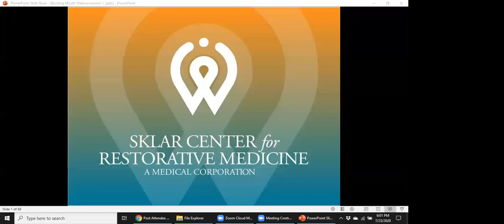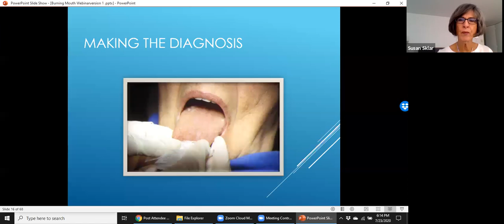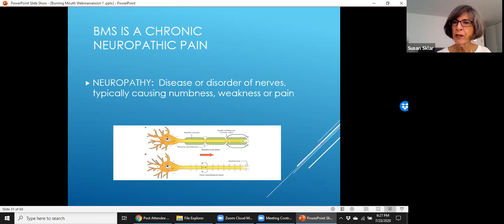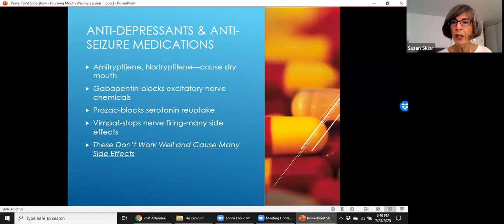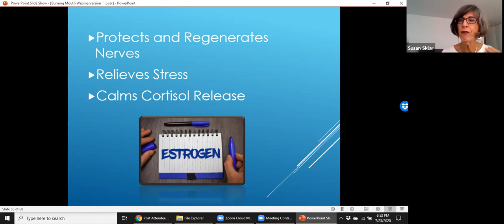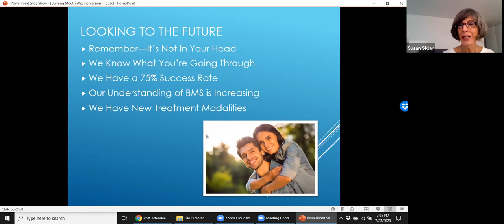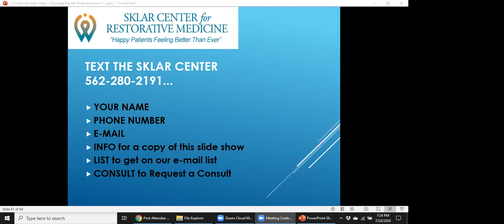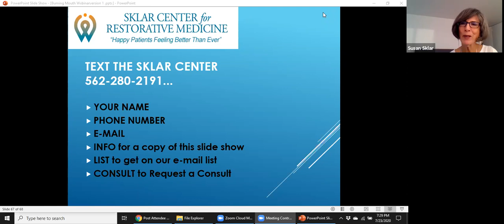Burning Mouth Syndrome: There is Hope!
Dr. Sklar presents the latest, innovative treatments for Burning Mouth Syndrome.  She also explains how to make the diagnosis, signs to look for, and the more common, conventional treatments. 90% of Burning Mouth patients are peri-menopausal and menopausal women.  This points to the importance of hormone restoration for relief of Burning Mouth Syndrome.